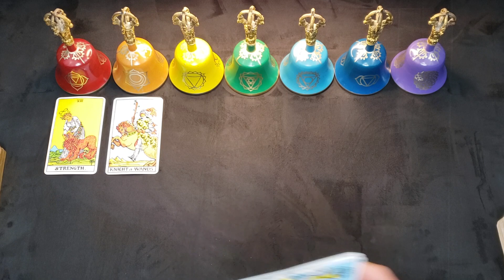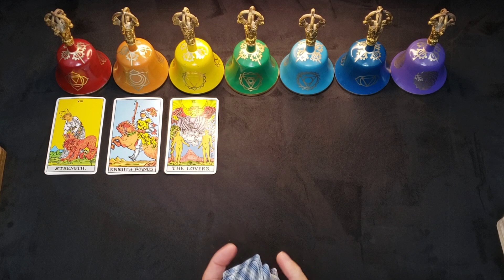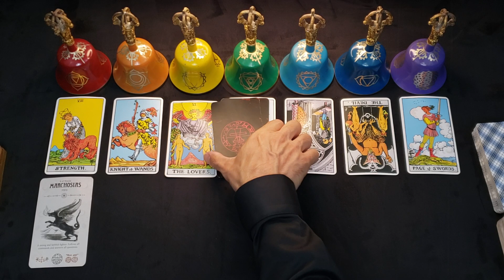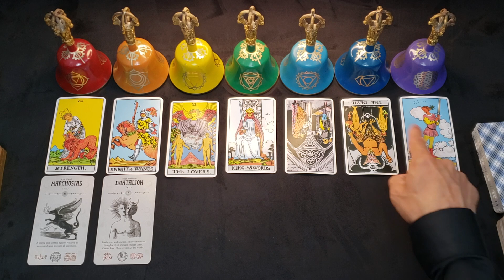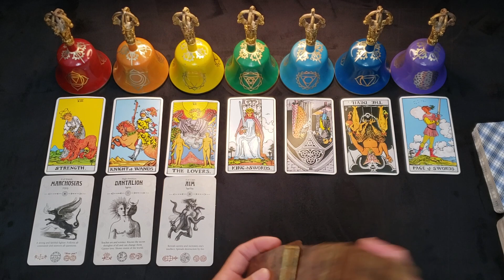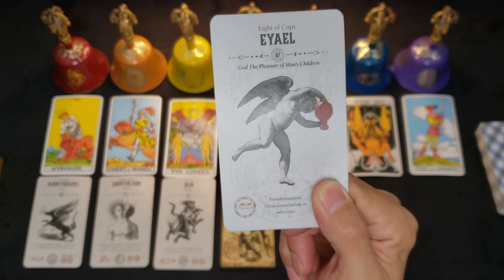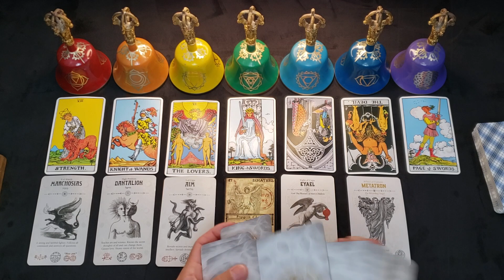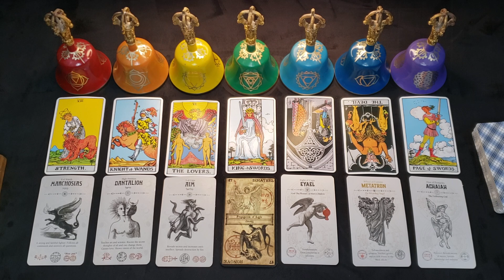PISCES - APRIL 2022 - "THE SNAKE" - CHEATING, GAS LIGHTING & ABUSE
**PERSONAL READINGS**

**PODCAST**
*APPLE PODCAST

**MUSIC**
*AMAZON MUSIC

*Angel Tarot
*Occult Tarot
*Heaven and Hell Tarot
*Created by Travis McHenry